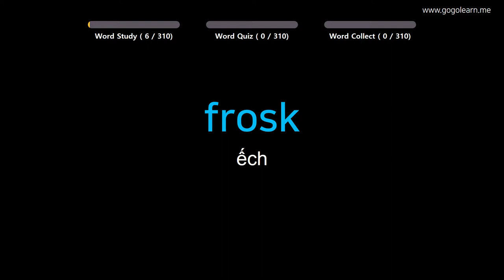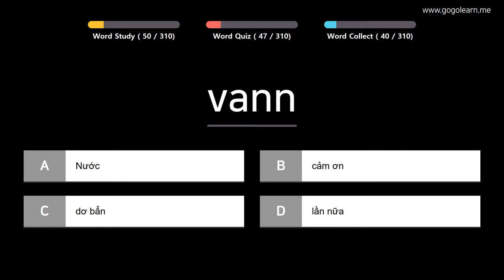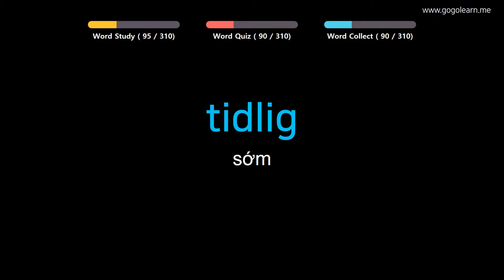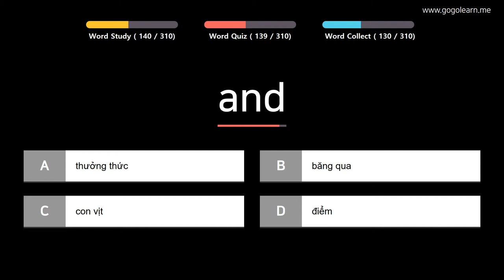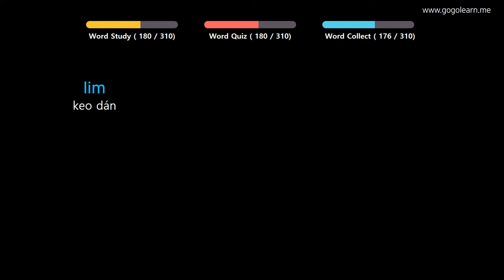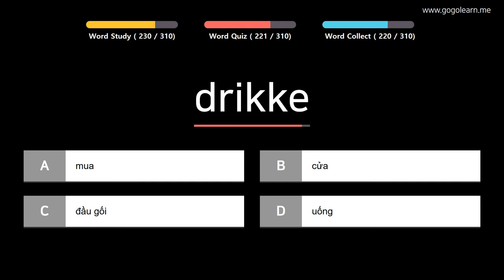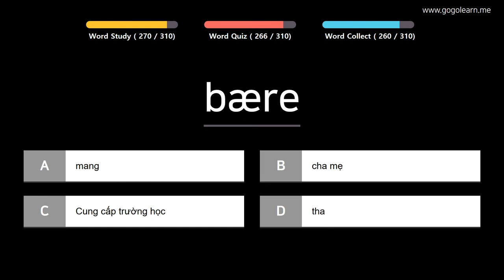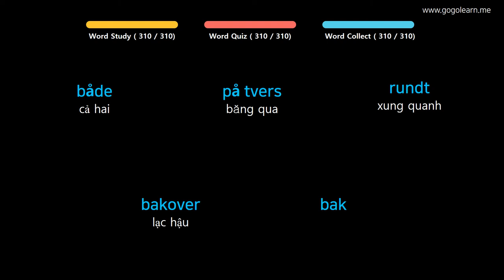Học Tiếng Na Uy |Phần 12: Từ Vựng Tiếng Na Uy Siêu Tốc| Golearn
+ Phần 1 : 00:05
+ Phần 2 : 39:18
+ Phần 3 : 1:20:02

✪ Nội dung có thể bạn quan tâm:

Học Tiếng Na Uy |Phần 3: Từ Vựng Tiếng Na Uy Cho Người Mới Bắt Đầu | Golearn
Học Tiếng Na Uy |Phần 5: Từ Vựng Tiếng Na Uy Cho Học Sinh Tiểu Học | Golearn
Học Tiếng Na Uy |Phần 8: Từ Vựng Tiếng Na Uy Cho Học Sinh Trung Học | Golearn
Học Tiếng Na Uy |Phần 10: Từ Vựng Tiếng Na Uy Cho Du Học Sinh | Golearn
Học Tiếng Na Uy |Phần 11: Từ Vựng Tiếng Na Uy Cần Thiết Cho Người Đi Làm | Golearn